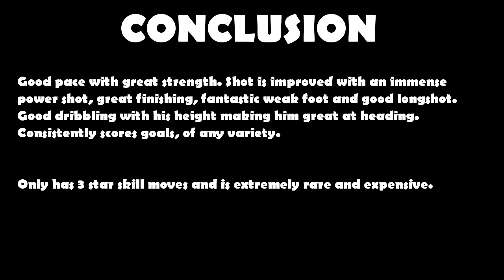FIFA 13 Player Review | MOTM Gabbiadini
Finally was able to get hold of him!

Thanks to Mr Cheesestring of the EA Forums for lending me him ;) He was a monster mate!!

Best silver player I've used this year! Best Silver Italian + Serie A striker. Could easily fit into a gold team. But smashes opponents in a silver match. 27 goals in 6 games says it all!